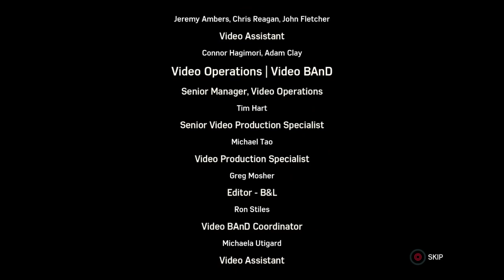Spiderman Full gameplay walkthrough 6of6 433of499